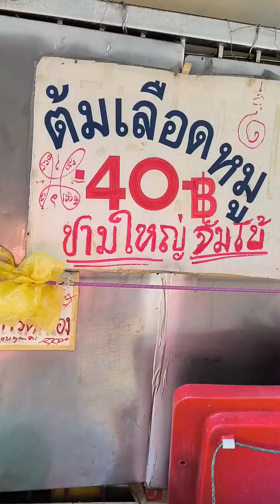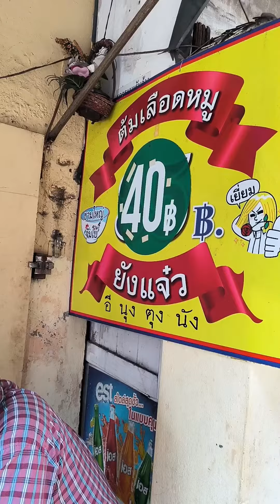ต้มเลือดหมูจัมโบ้40บาท เพชรบุรีซอย 5#ก๋วยจั๊บน้ำใส#รีวิว อร่อย thaifood รีวิวของกิน กิน